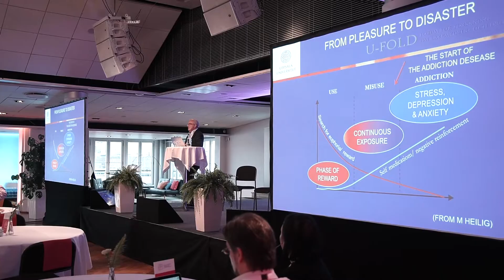SGC 2018: Full interview with Henrik Tjärnström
Sustainable Gambling Conference 2018: Henrik Tjärnström on why Kindred is hosting the Sustainable Gambling Conference, and why collaboration within the gambling industry is important.